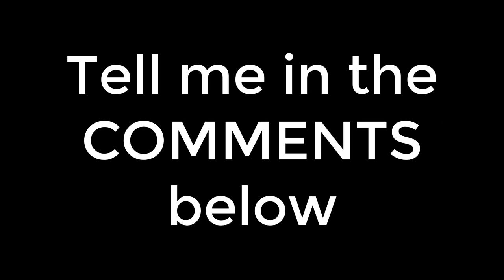Renter Script RE Agent Used To Turn Tenants Into 45 Closed Buyers Her 1st Year | realg.tv | MMAN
to download a copy of Joy Russell's renter script that she uses to turn tenants into 45 closed buyers her first year in real estate for almost zero cost.

Free Stuff ...

REFERRAL SCRIPT and simple 3-part referral marketing plan from agent who received 74 closed referrals in one year:

RENTER SCRIPT that one agent used to turn tenants into 45 closed buyers in her 1st year in real estate